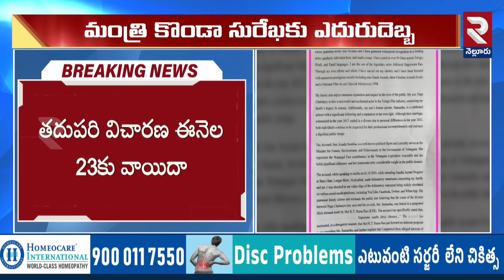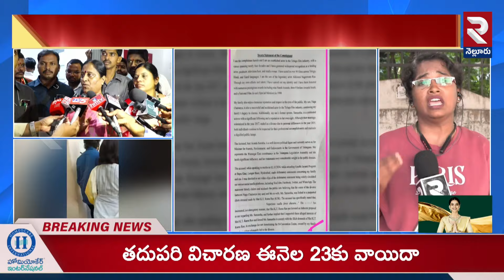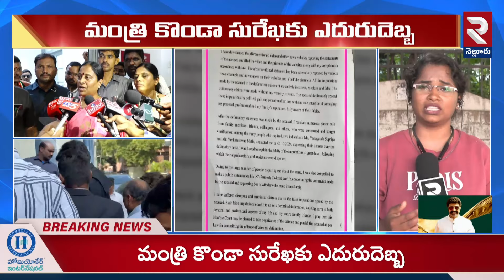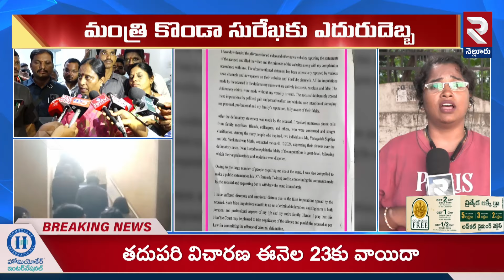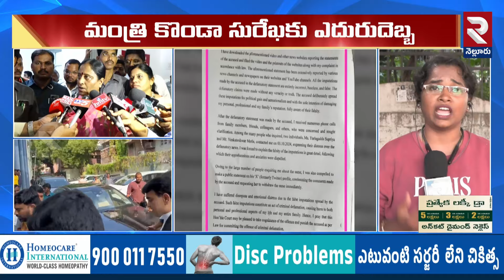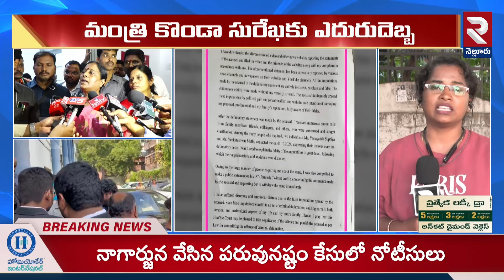కొండా సురేఖకు నాగార్జున గట్టి దెబ్బ! | Nampally Court Notice To Konda Surekha | Hero Nagarjuna | RTV